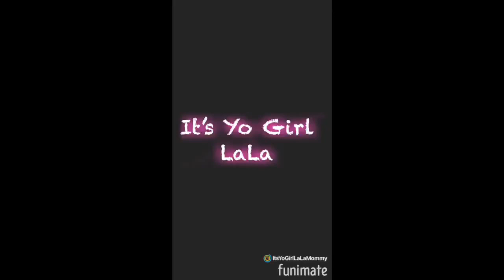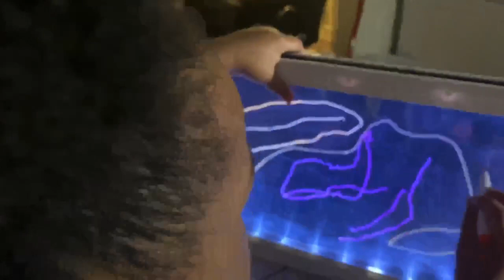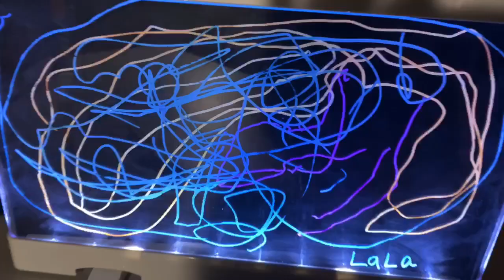Glow in The Dark Art Time with LaLa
LaLa draws a picture on her new light board hope you all like it